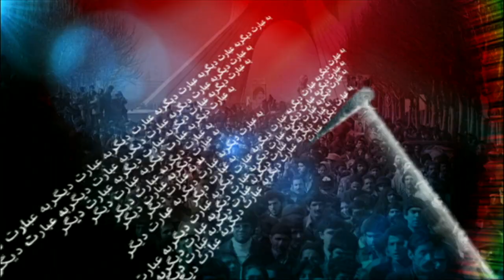به عبارت دیگر: ۴۰سالگی انقلاب ۵۷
این برنامه به عبارت دیگر که به چهل  سالگی انقلاب سال ۱۳۵۷ ایران اختصاص یافته گزینه‌ای است از جوابهای از شرکت‌کنندگان این برنامه در ۱۰ سال گذشته راجع به علل انقلاب،  پیامدهای آن برای کشور و همچنین نگاه نسل‌های بعدی به آن.